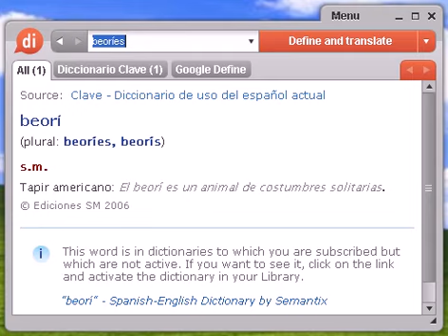Definición de beoríes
beoríes, diccionario, definición, significado, español, castellano, dixio